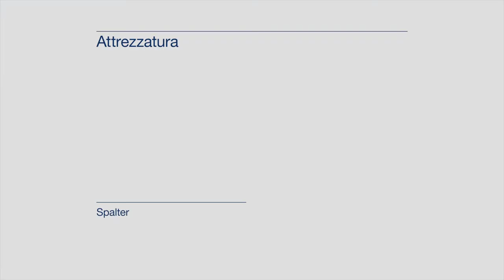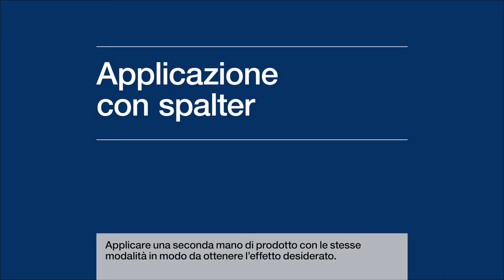Applicazione Sfide d’arte – Desideri Luce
Scopri come realizzare l’effetto Desideri Luce.

Con Sfide d’arte® - Desideri Luce si possono realizzare preziosi giochi di luce, scintillii d’oro e d’argento per arricchire superfici moderne e affascinanti. Ogni spazio può essere magicamente impreziosito. Per mezzo di cromatismi d’effetto una semplice parete si tramuta nella protagonista indiscussa.

Libera il tuo stile con la linea di decorativi Sfide d'arte® Fassa Bortolo!